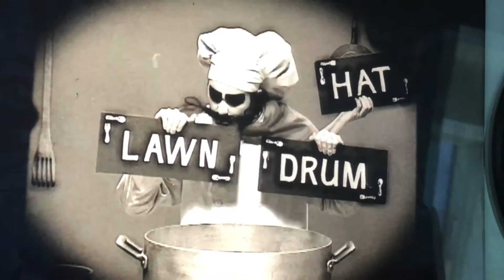Lawn Drum Hat Laundromat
Harry the Bunny Shape A Majigs & Shapes & Sizes It's Numbers Around the Globe!